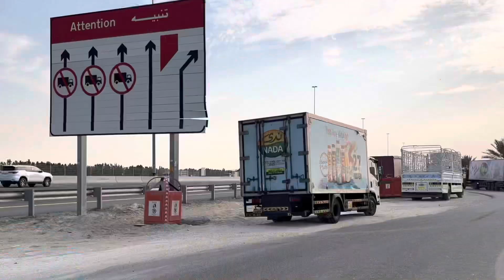First night in a tent in the UAE | Okara Pakistan to Makkah by Walk | Day 57 | Usman Arshad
Assalam o Alaikum Ladies and Gentleman, Usman Arshad here. This video is about my Hajj journey Okara Pakistan to Makkah by walk. This journey is my dream journey. First night in a tent in the UAE.